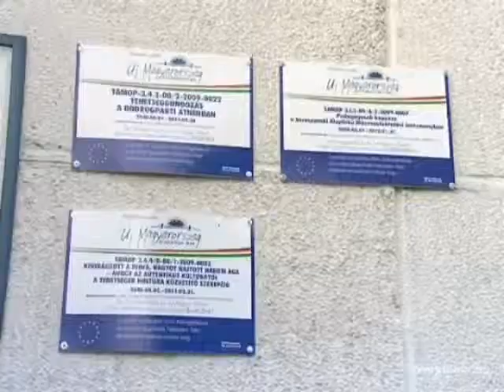Projektzáró a Sárospataki Alapfokú Művészetoktatási Intézményben